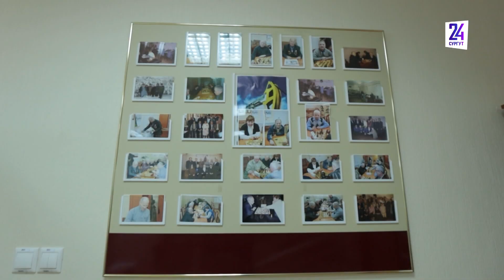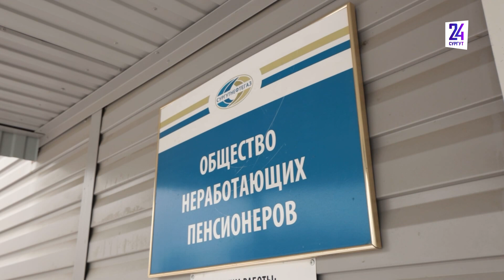В обществе неработающих пенсионеров "Сургутнефтегаза" прошел первый в этом году турнир по шахматам